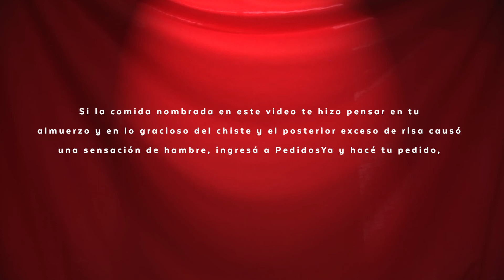Papá Hace Chistes Malos - Y Son los Viernes - Uruguay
Claro que si, ya tenemos nuevo Show de viernes.
Papá aveces se copa demasiado a la hora de sentarse a la mesa y termina haciendo los chistes malos, viejos de siempre.